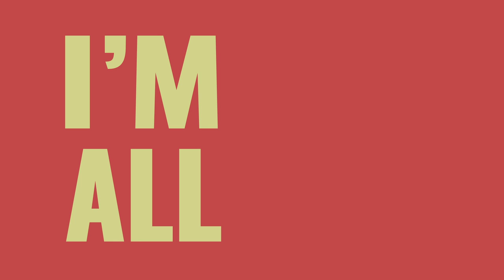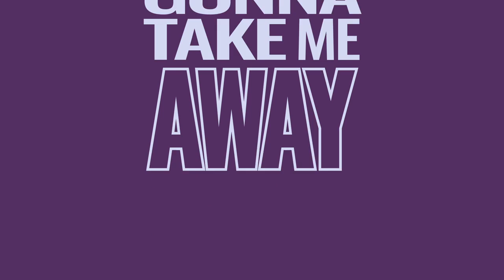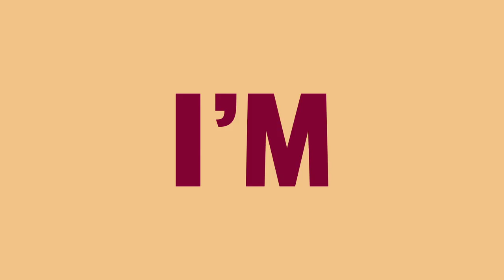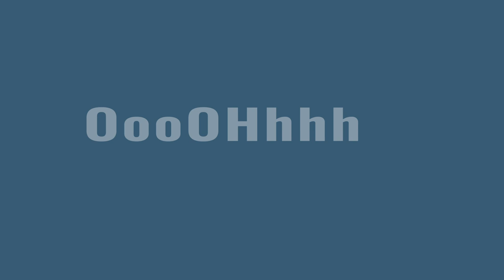All In (Lyric Video)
Many people followed the Savior as He taught along the shores of Galilee.  But some were offended by His messages and turned away from Him. Christ asked His apostles, “Will ye also go away?”  Simon Peter answered, “Lord, to whom shall we go? Thou hast the words of eternal life.” (John 6:67-68)

This question is as relevant and important today as it was two thousand years ago – maybe even more so.  In a world that can be discouraging and confusing we can find peace in the gospel of Jesus Christ.  He can restore hope, send comfort and guide our feet on the paths we are asked to walk.

Jesus is the answer. My heart belongs to Him and I’ll never leave.  I’m all in.

HilaryWeeks AllIn Written by Hilary Weeks and Cherie Call